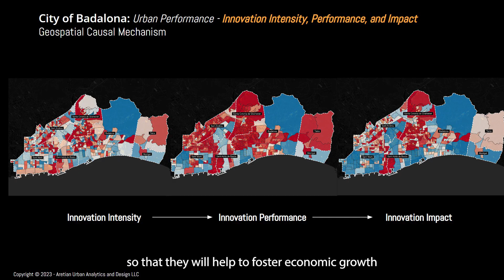Aretian Introduction: Revolutionizing Smart Cities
Aretian | Urban Analytics and Design is a Harvard startup created by Jeremy Burke and Ramon Gras Alomà. We use advanced data science to develop new methodologies for describing social patterns in urban and rural environments. Our approach provides powerful insights on a wide range of topics, from economic development and architectural design optimization to demographic analysis and sustainability planning. Together, let's create a better world, filled with great cities and thriving communities!

Buy the new Aretian Book "City Science: Performance Follows Form"